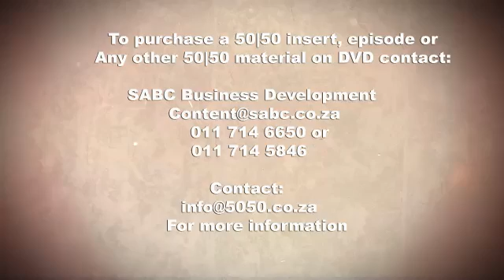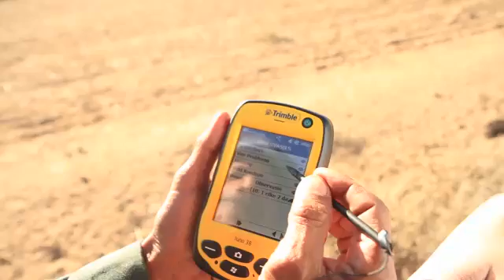Woolworths Wildlife Friendly meat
While our iconic, larger predators live in protected areas, solitary and smaller predators still roam free, especially where there are easy prey options like in the Kamieskroon area, just outside the Namaqua National Park. Farmers live close to the land and would prefer to co-exist with nature, but when it comes to lamb farming, predator controls have to be in place. 50|50 has looked at various options over the years and a recent study in this Northern Cape area caught our eye. Scientists, conservationists and local farmers have developed the idea of Eco-rangers, a new concept for farming, and they work hand-in-hand with an Anatolian sheepdog. These dogs live with the flocks of sheep, protecting vulnerable lambs from jackal and caracal, without killing them. Eyes on the ground collect not only predator sightings and preventing predator interactions, but also monitor and observe other wildlife in the area. This proves, that we can all ‘have our lamb, and eat it too…’